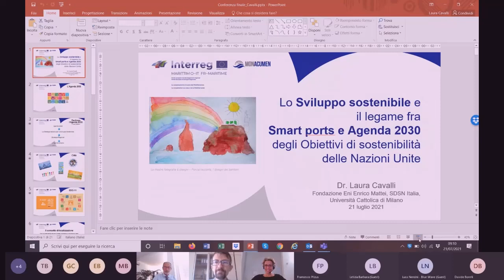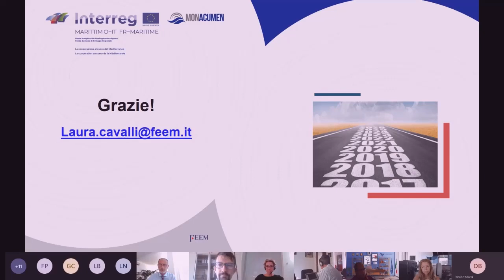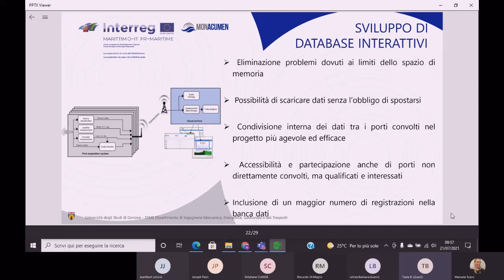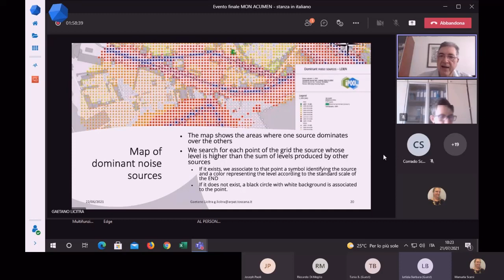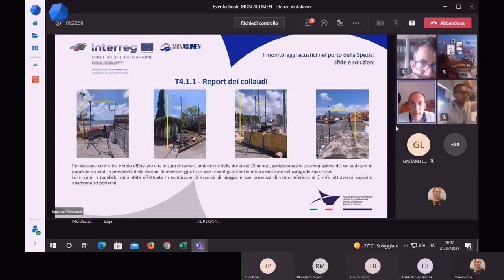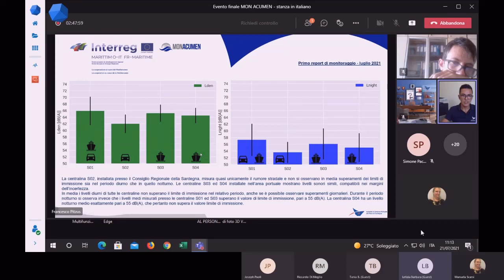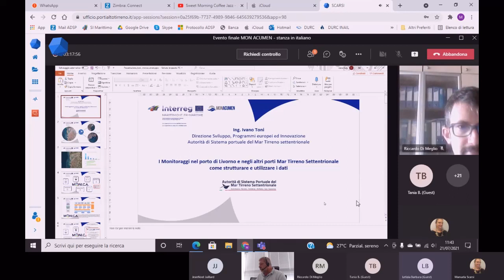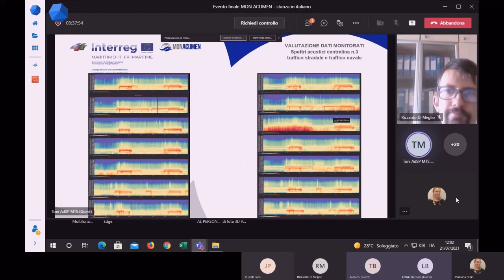ÉVÉNEMENT FINAL MON ACUMEN - SURVEILLANCE ACTIVE CONJOINTE DU BRUIT URBAIN MARITIME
1) Dr. Laura Cavalli min 0:00 - 29:00 - Le développement durable et le lien entre les ports intelligents et l'Agenda 2030 des Objectifs de durabilité des Nations Unies.
2) Prof. Corrado Schenone min 29:30 - 55:30 - Le phénomène du bruit dans les ports : où nous étions et où nous sommes arrivés maintenant
3) Dr. Gaetano Licitra min 56:00 - 1:22:30 - Caractéristiques d'un système de surveillance continue du bruit portuaire et de sa localisation
4) Ing. Simone Pacciardi min 1:23:00 - 1:43:20 - Surveillance acoustique dans le port de La Spezia : défis et solutions
5) L'ingénieur Francesco Pitzus min 1:43:30 - 2:12:30 - La relation ville-port dans le cas de Cagliari : de la quantification du phénomène sonore aux interventions d'atténuation
6) Dr. Joseph Paoli min 2:15:00 - 2:34:10 - Solutions de surveillance acoustique dans un port insulaire : bénéfices pour l'environnement et la citoyenneté
7) Ing. Ivano Toni min 2:34:12 - 2:54:45 - Monitoring dans le port de Livourne et dans les autres ports du nord de la mer Tyrrhénienne : comment structurer et utiliser les données
8) Dr Myriam Lamela min 2:55:00 - 3:07:00 - Le programme IT-FR MARITIME et les nuisances sonores : un patrimoine à capitaliser et à diffuser
9) Dr Riccardo Gabriele Di Meglio min 3:07:05 - 3:13:00 - Conclusions
Ports à l'horizon 2030 : stratégies de transition écologique et numérique